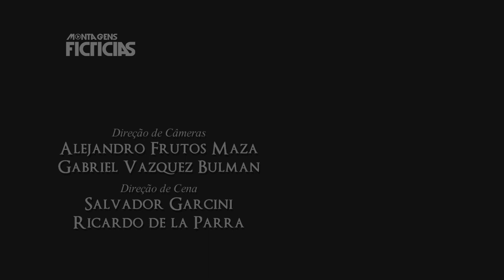Abertura Traduzida de Amores Verdadeiros | com Erika Buenfil e Sebastián Rulli - Tema em Português